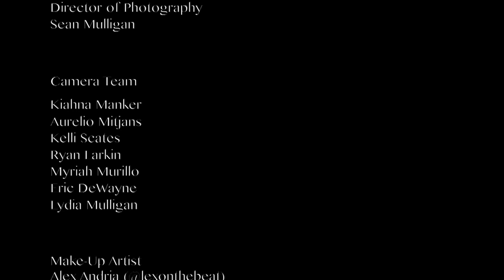The Lyricists: Studio Sessions | B.A. - "Father Forgive Em"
New music  "Father Forgive Em" produced and performed by B.A.!

SERIES PRODUCTION CREDITS:

* Executive Producer & Director | Adrianne D. Chivers
* Associate Producer | Andwele Williams
* Specialty Cinematography: Sean Mulligan & Aurelio Williams
* Cinematography: Kiahna Manker & Kelli Scates
* Video Editing: Kelli Scates [@kscatesstudios]
* Audio Engineering: Alex Teamer, Jammie Jelks (assistant)
* Final Mixing: David Delgado aka DavDBeats

Filmed on location at YouTube Space LA youtubespacela

Join the P4CM family by connecting with us!